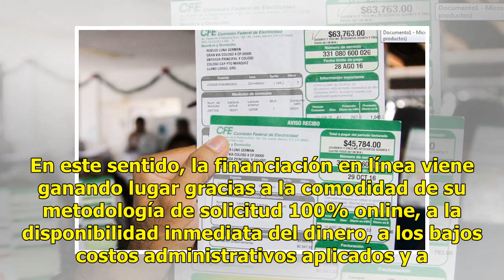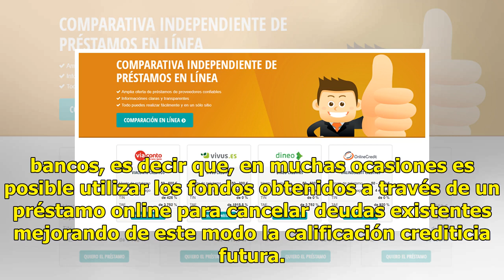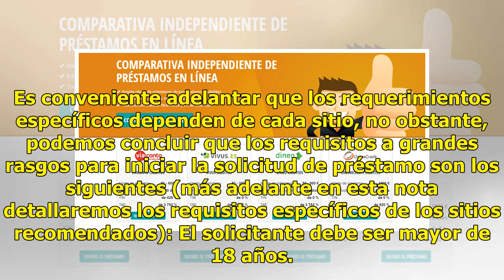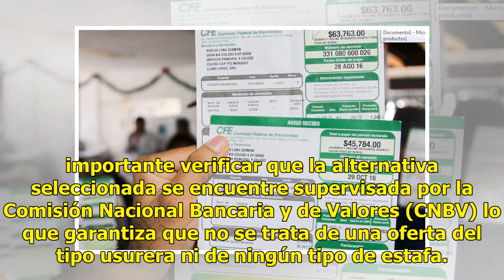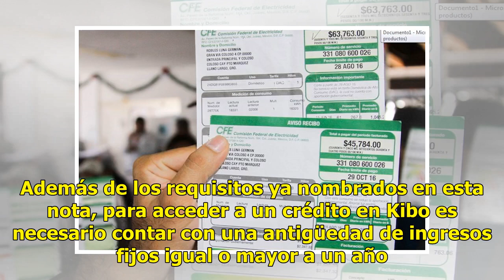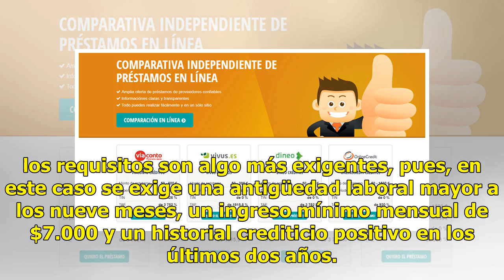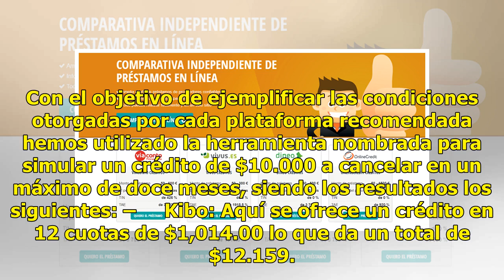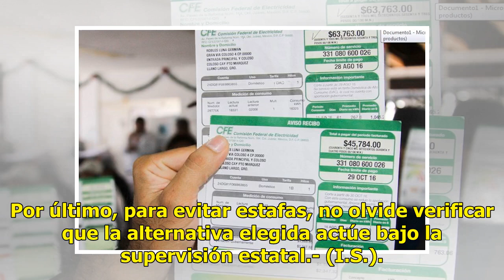Préstamos online: ¿Cuáles son los avales y requisitos necesarios en México? - El Diario de Yucatán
En un país en el que, según datos oficiales de la CONDUSEF, una cifra cercana al 50% de la población adulta recurre a préstamos personales para cumplir con diferentes objetivos como lo son comprar un bien duradero, consolidar una deuda o resolver diferentes cuestiones de consumo, entre otros motivos...